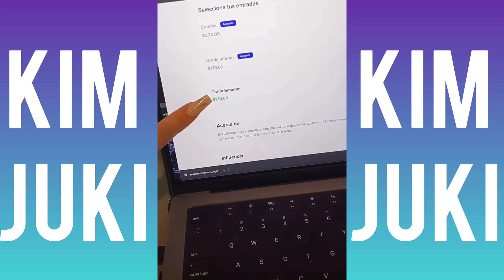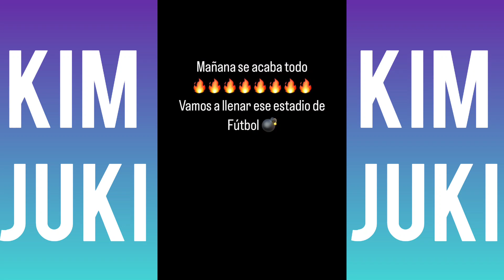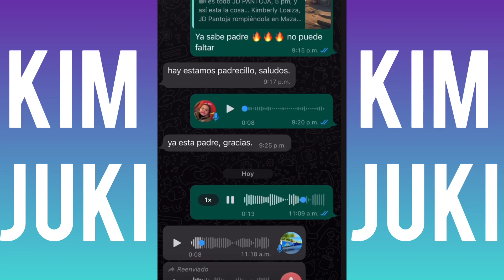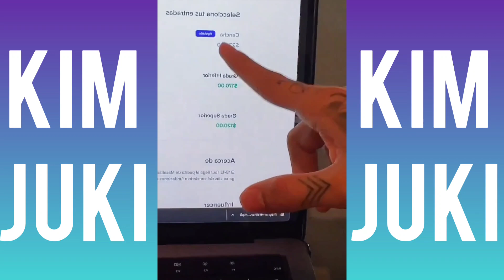KIMBERLY LOAIZA Y JUAN SE PONEN A LLORAR AL VER TANTA GENTE ESPERÁNDOLOS EN EL ESTADIO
Cualquiera de emocionaría al ver tanta gente esperando y encima que será gratis porque todo rebajaron a mitad de precio y la gente fue y cumplió para está linda causa organizado por juki tremendo corazones grandes y amables que tienen.